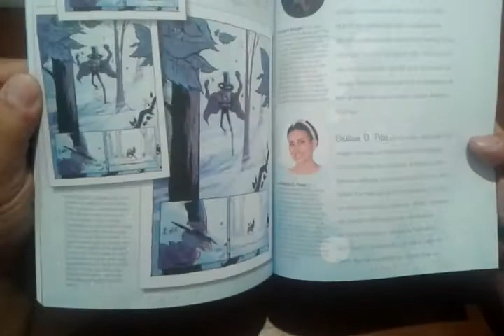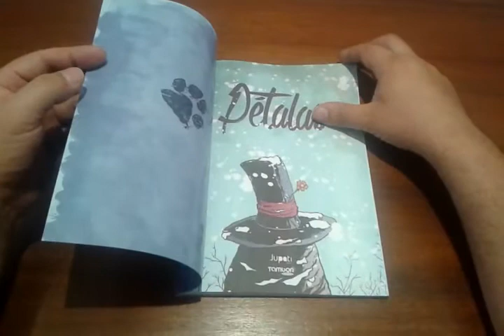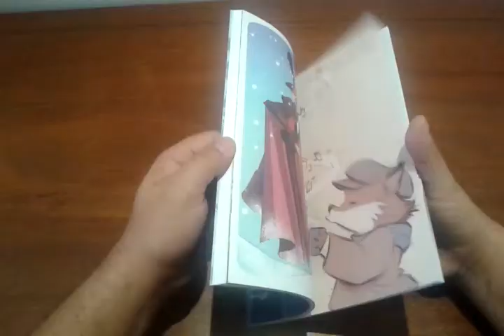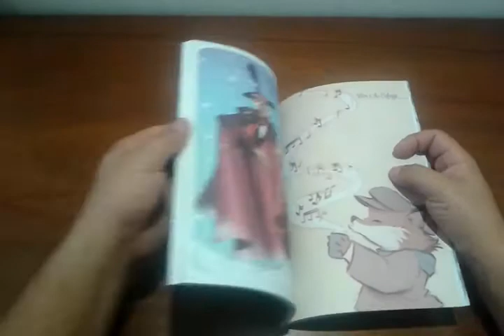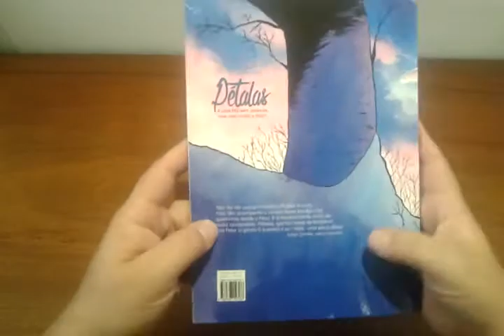Pétalas - Gustavo Borges e Cris Peter (cores) - Jupati Books - Review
No Sobrecapa de hoje, conheça a singela, elegante e bela HQ Pétalas de Gustavo Borges, colorido por Cris Peter. O poder das trocas de experiência vai além da transmissão de conhecimento. Saiba porque as cores são tão importantes em uma HQ e mais!
Não deixe de ver também nossa entrevista com o Gustavo Borges na Bienal de Quadrinhos de Curitiba:
Curta, compartilhe, comente e assine o canal!